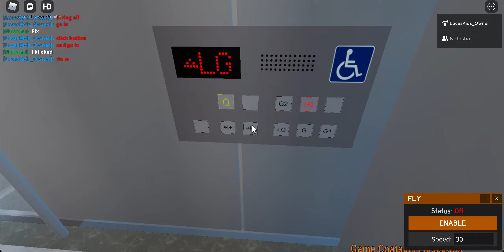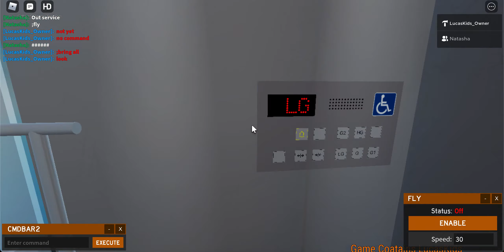Random Edit of Tower with my Scratch Friend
we are getting funny (at the start we started laughing about the broken elevator has the subway close)

Rather not Copy this Video

Sorry if the video has so many Minutes.